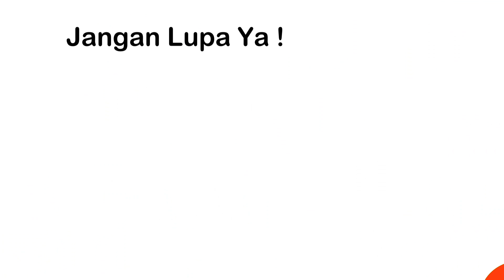Beli Ayam Warna Warni | Naik Kuda || Delman Domba di Car Free Day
Assalamualaikum teman-teman... Kali ini kak yaya dan dede fafa masih ada di car free day Tasikmalaya... Dede fafa dan kak yaya naik kuda dan delman domba... Mau tau seperti apa keseruan dede fafa dan kak yaya naik kuda dan delman domba... Yuk tonton videonya sampai selesai...